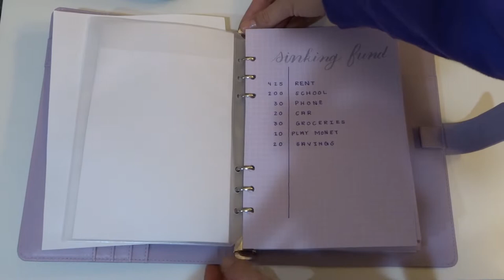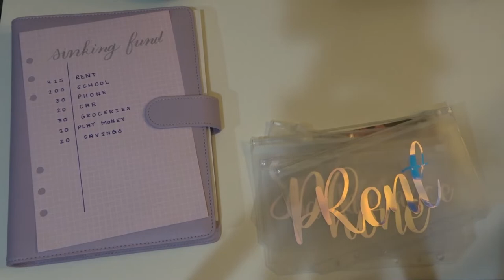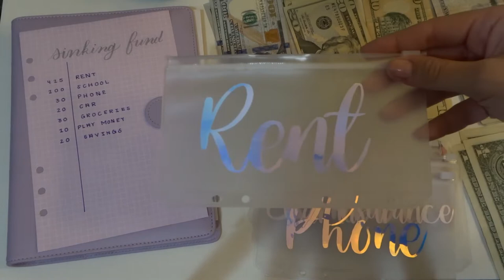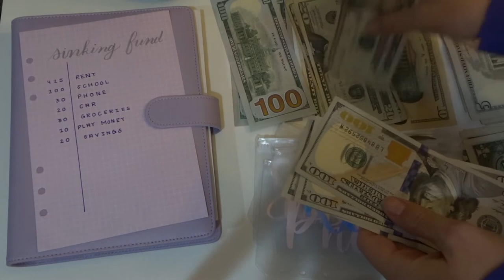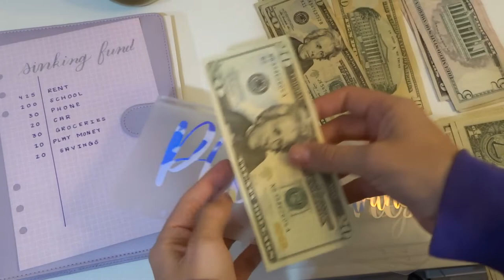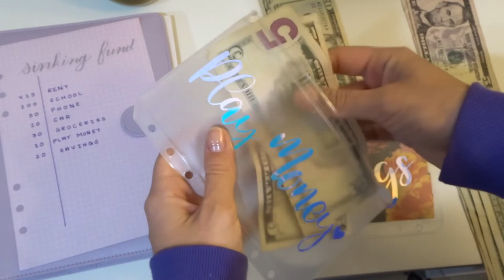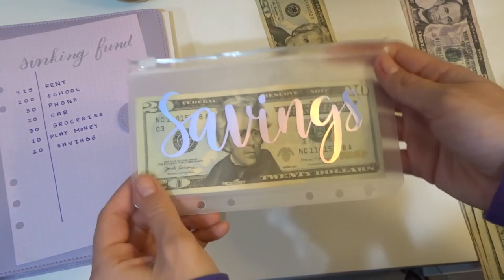💸 My First Time Stuffing My Cash Envelopes 😵 | Cash Envelope Stuffing For the First Time 🤑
As said in the video, everything is linked below. If I missed something add it to the comments and I will do my best to update it in a timely manner. Let’s connect on social media! Also, check out my blog at blacksheep.blog. I publish poetry, bullet journal content and places I have traveled too!